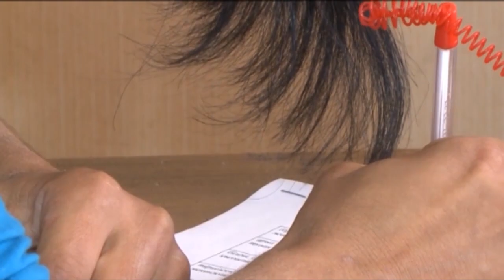С начала года в области уже зарегистрировано свыше 600 случаев мошенничества